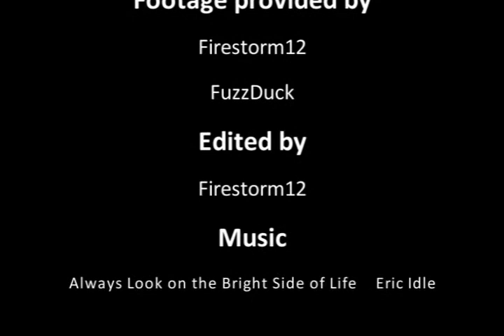Mythic Night Funtage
One night...on a handful of brand new maps...with lots of shenanigans...

Mythic Night Funtage was created under Microsoft's "Game Content Usage Rules" using assets from Halo 3. It is not endorsed by Microsoft and does not reflect the views or opinions of Microsoft or anyone officially involved in producing or managing Halo 3.  As such, it does not contribute to the official narrative of the fictional universe, if applicable.